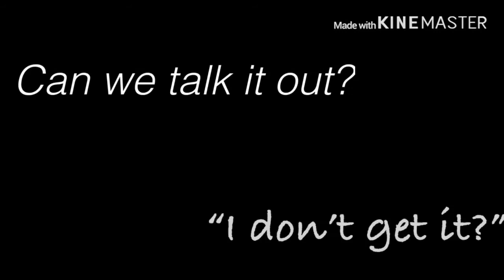Thumbs/Exhale/Why//GLMVs//(Cursed 4)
Ughhh! The lag is real!